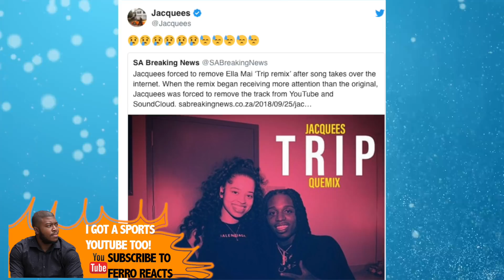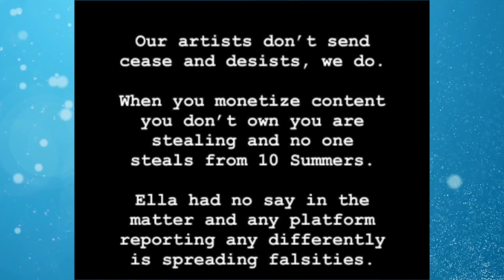Dj Mustard Gets At Jacquees/Media Outlets For Claiming Ella Mai Shut Down His Remix